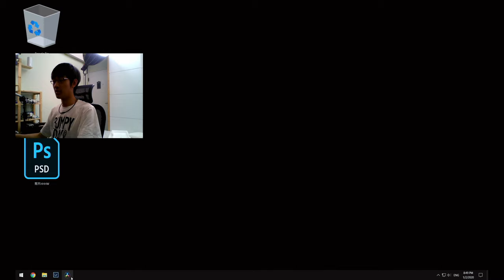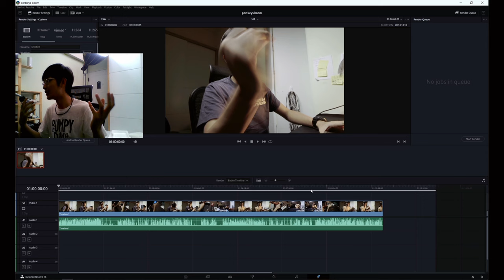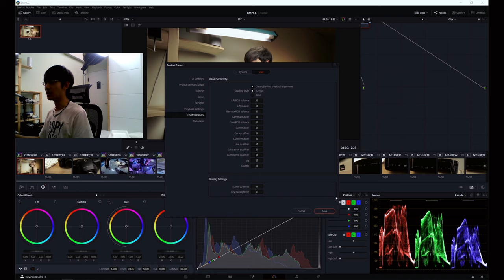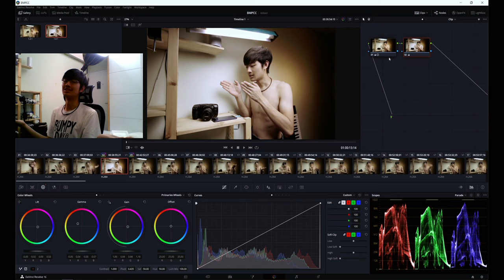Resolve Micro Panel快速開箱 調色調光工具 電腦設定安裝 直接試用 davinci resolve studio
調色調光工具 電腦設定安裝 試用 Davinci Resolve Micro Panel快速開箱